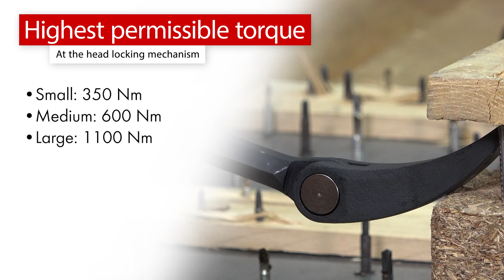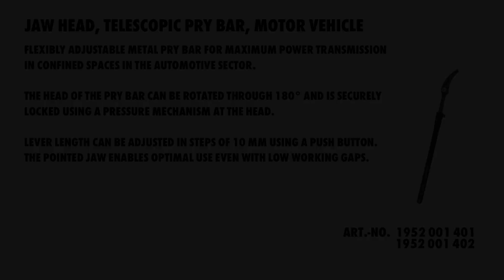JAW HEAD, TELESCOPIC PRY BAR | Tool Tuesday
Introducing the BEAK HEAD TELESCOPE PRY LEVER, a robust and versatile telescopic pry bar meticulously crafted for the demands of commercial vehicle maintenance. This precision-engineered tool is a testament to quality, providing a reliable solution for various applications in the automotive industry.